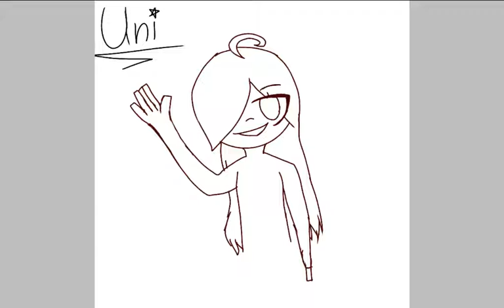Q&A coming soon Speedpaint of a maybe new art style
ASK QUESTIONS FOR Q&A